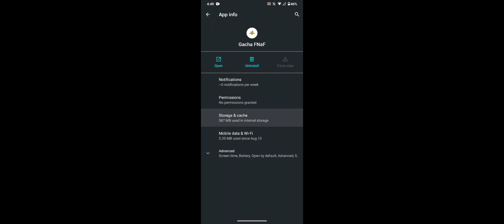how to Fixed a Gacha FNaF Mods For